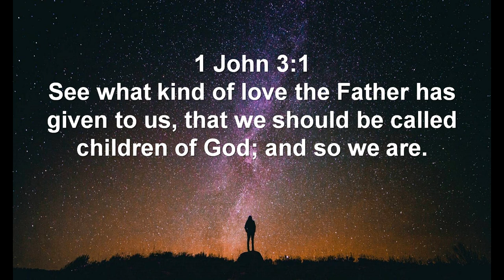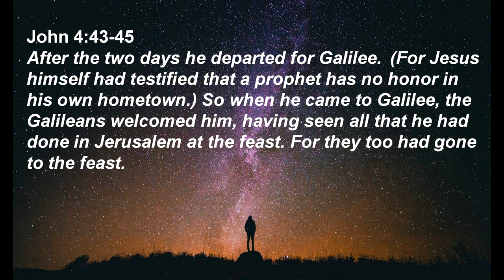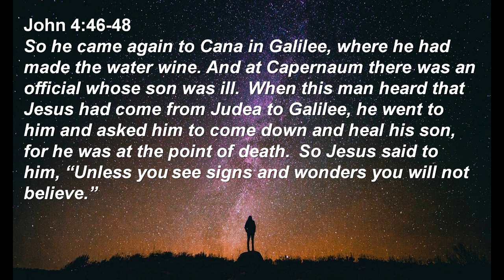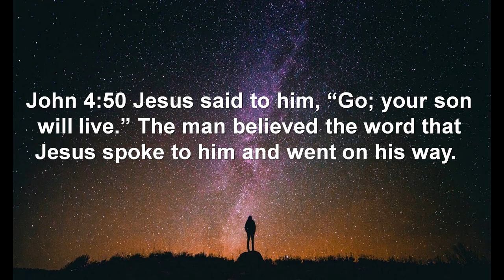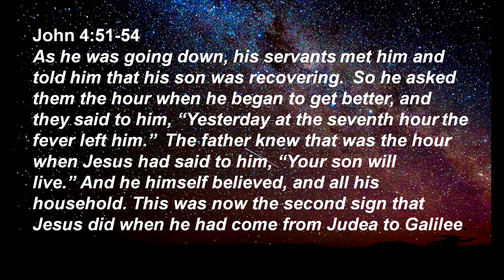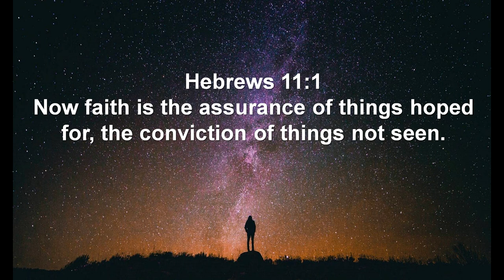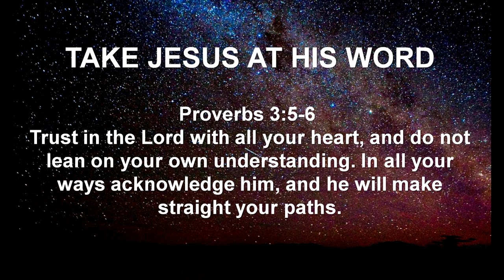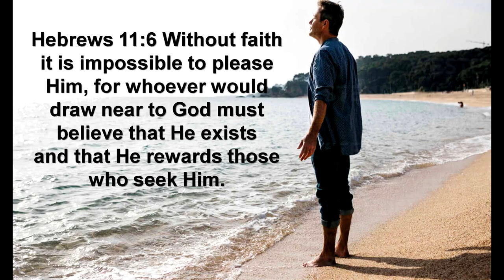Signs and Wonders: Healing the Official's Son